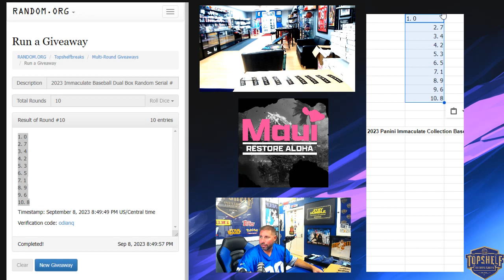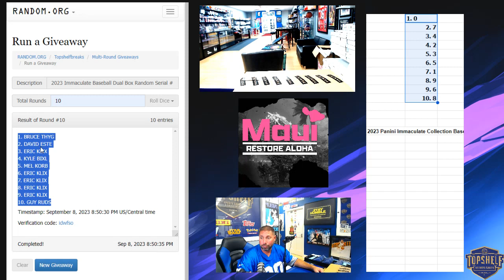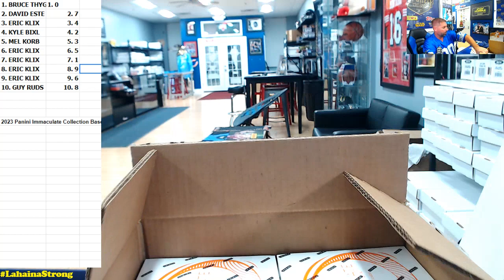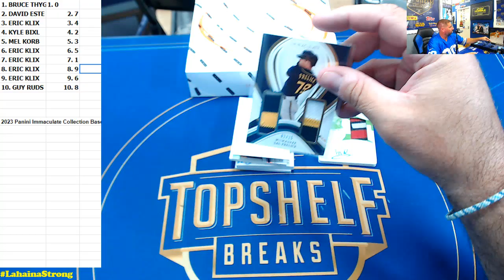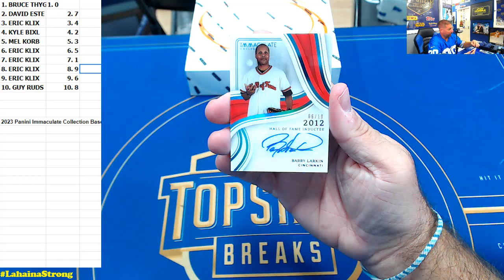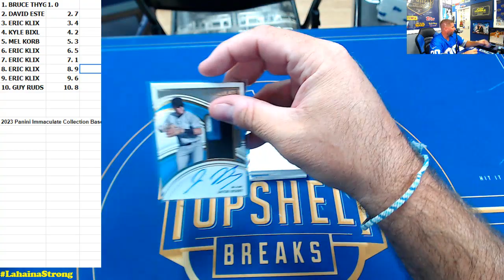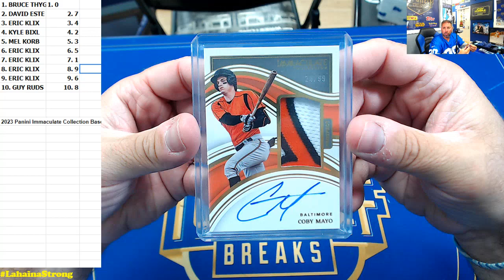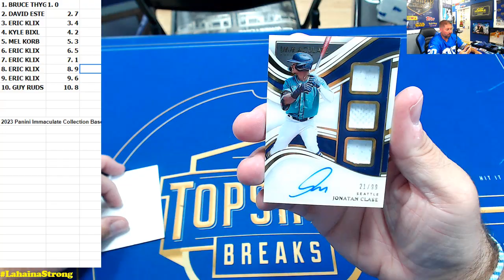2023 Panini Immaculate Collection Baseball - Dual Box Random Serial Number Break! 0-9! #1